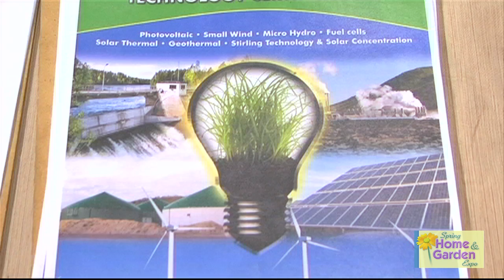Alternative Power Systems at St George Utah Spring Home & Garden Expo 2012.mov